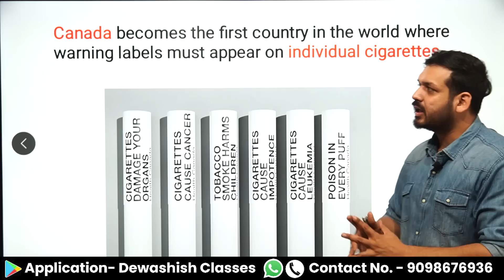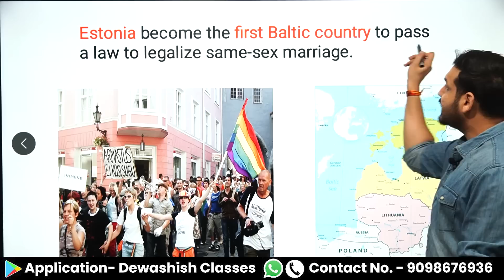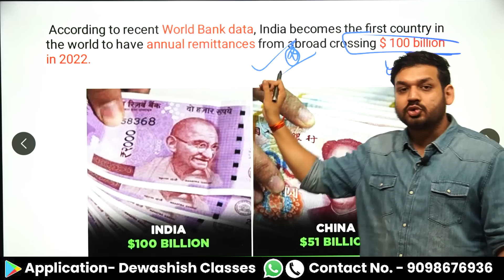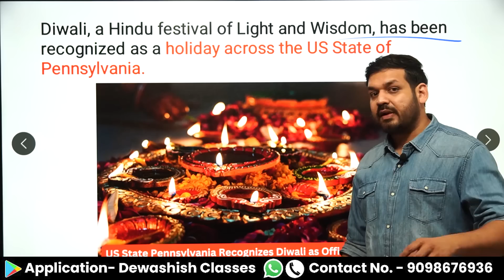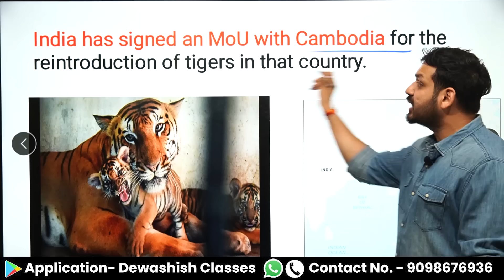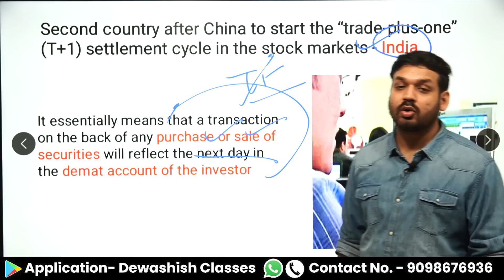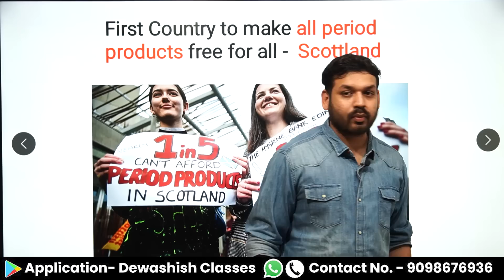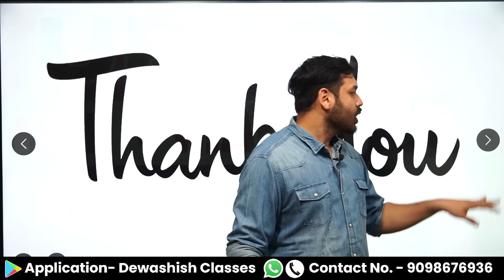Country in News 2023 | देश विदेश 2023 | Jan 2023 to July 2023 | Current Affairs 2023 | Dewashish Sir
1. Open Google Chrome
2. Type web.classplusapp.com in the address bar
3. Enter ORG Code MHMCF
4. Enter Mobile Number
5. Enter the OTP
6. Go to Store Tab and choose the Course you want to study
Easy!!

12 july current affairs 2023